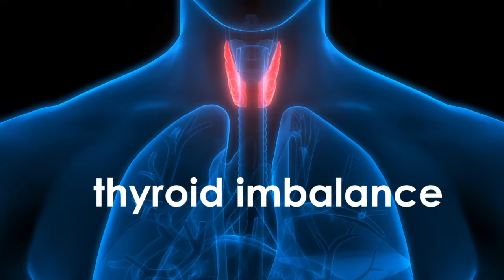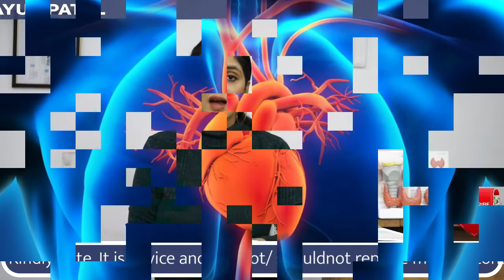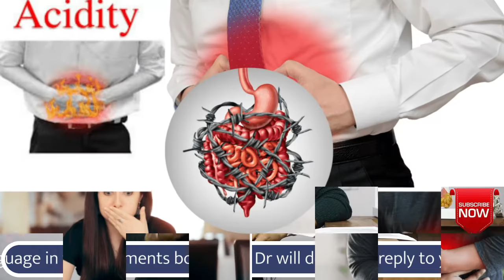95% लोग करते है थायराइड में ये गलतियां | आपके थायराइड के सवाल के जवाब | Thyroid Q&A With Dr Tanvi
क्या आप भी थायराइड के इलाज में ये गलतियां कर रहे हैं? इस वीडियो में Dr. Tanvi Mayur Patel थायराइड से जुड़ी महत्वपूर्ण सवालों के जवाब दे रही हैं और बता रही हैं कि लोग कहाँ गलती करते हैं।  उन्होंने थायराइड और हेयर फॉल, लेवोथायरोक्सिन के साथ दूध लेने, धनिए का पानी पीने, थायराइड को ठीक होने में समय, लेवोथायरोक्सिन को आधा काटने, इसकी प्रभावशीलता जानने, 30 मिनट इंतजार, सामान्य जीवन, मूड स्विंग्स, वजन बढ़ाने, उच्च खुराक, और दवा न लेने पर प्रभाव जैसे सवालों पर चर्चा की है।

Dr. Tanvi की सलाह और जानकारियों के लिए इस वीडियो को ज़रूर देखें।

00:50 Q-1  Thyroid and Hair Fall
02:15 Q-2  Can I take levothyroxine with milk?
02:40 Q-3  Should you drink coriander water for thyroid?
03:23 Q-4  How long does it take to heal your thyroid?
04:28 Q-5  Can I cut my levothyroxine in half?
05:00 Q-6  How do you know your levothyroxine is working?
05:55 Q-7  Do I have to wait 30 minutes after taking levothyroxine?
06:25 Q-8  Can you live a normal life on levothyroxine?
07:20 Q-9  Can thyroid medicine cause mood swings?
08:00 Q-10 Does levothyroxine cause weight gain?
08:35 Q-11 is 200 mcg of levothyroxine, a high dose?
09:25 Q-12 what happens if i don't take my thyroid medication

1 Rupal Apartment, Samarth Ramdas Marg, Off 10th Road, JVPD, Juhu, Mumbai, India